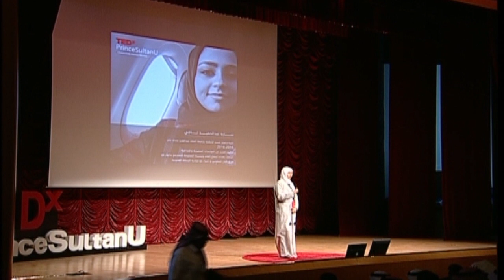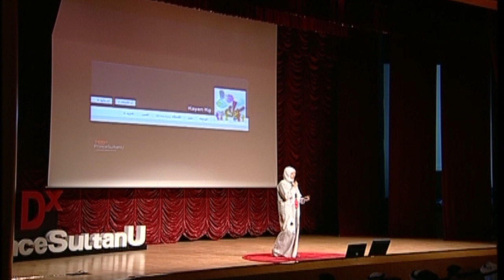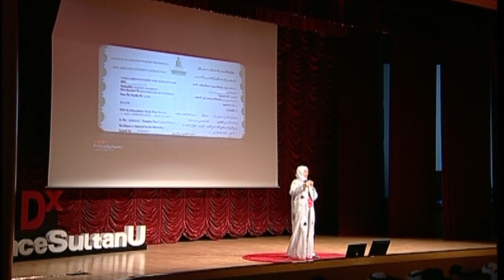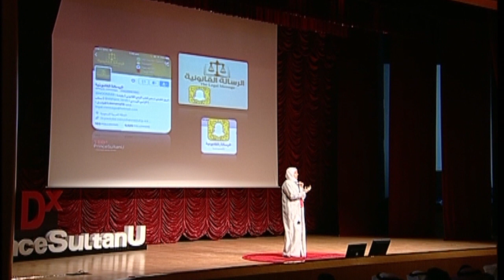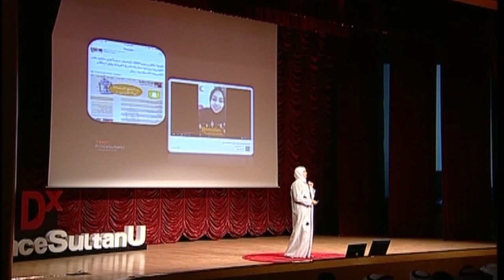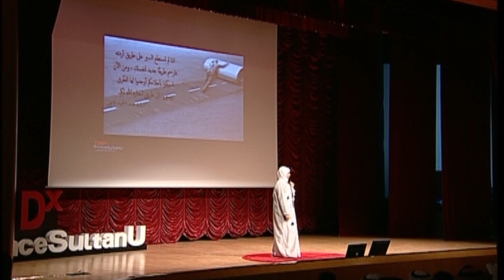إلى طريق اختاره الله | Sara Naji | TEDxPrinceSultanU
سارة تتحدث عن مسيرتها وكيف ان توجهها الذي حملت به من الصغر تغير وكيف استطاعت ان تتوائم معه. Faculty of Law, Department of Systems,  at King Abdul-Aziz University in Jeddah in the years 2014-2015
Organized many motivational and creative conferences
Passionate about delivering and simplifying knowledge starting with Kayan Volunteering Group and lately with Law’s message initiative